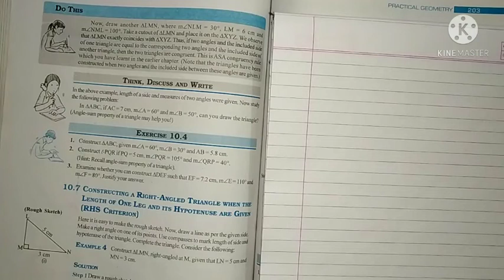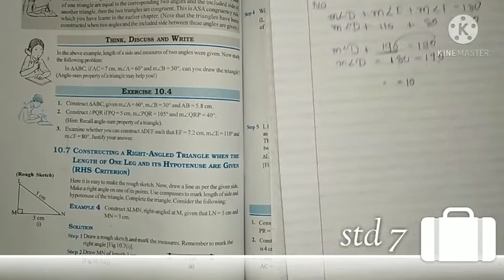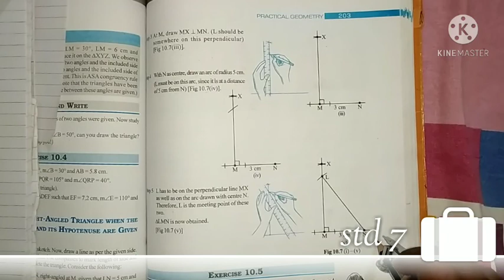std 7 em maths topic 10.7 part 9 by Ankita dhimmar